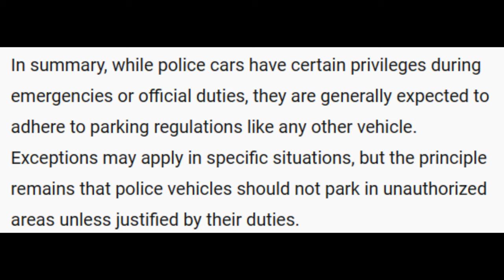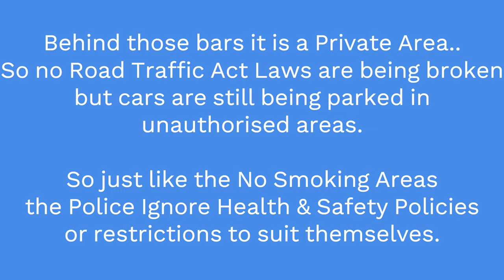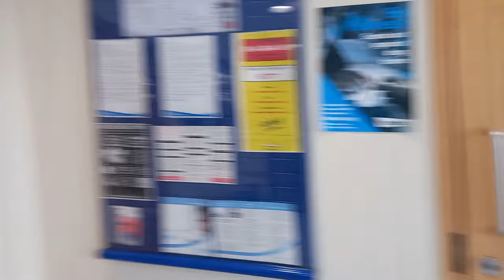Are You doing Jedi Mind Tricks | Don't tell me to Foxtrot Oscar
Metropolitian Police THREATEN me with a Section 5 Public Order Offence

After auditing the Carabao Cup Final I go to Wembley Police Station.
All I can Say is that I come across a very Strange 'Constable' of Sergeant Rank who was Not very friendly. I tried to give him the ole' Jedi Mind Trick but he refused at first to budge, It did make for a funny encounter.